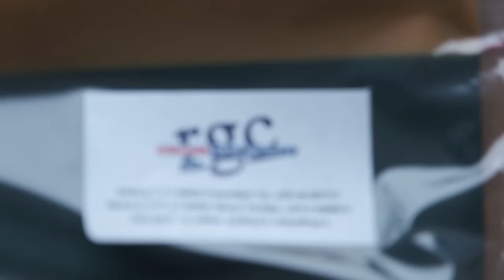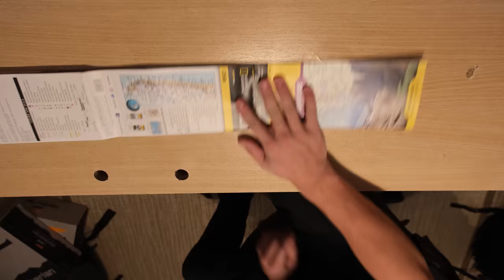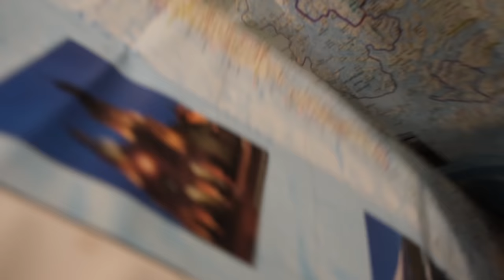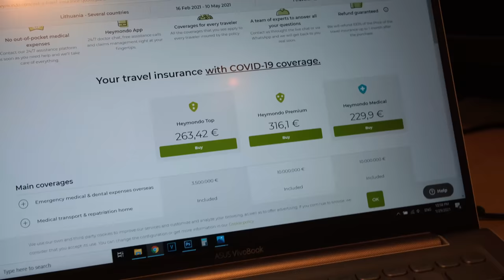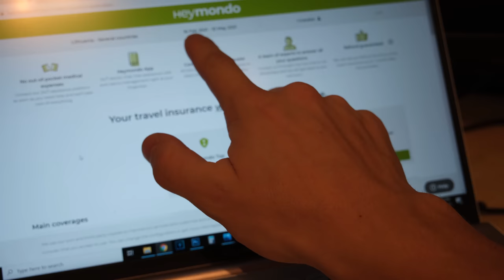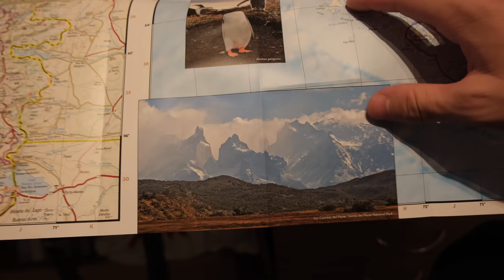Skrydžio tikslas ir karantinavimosi planas